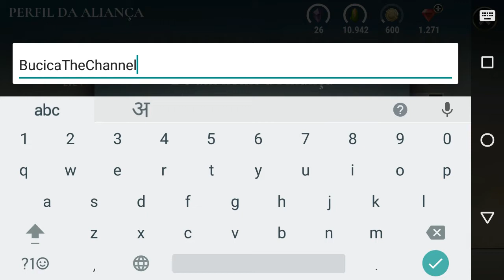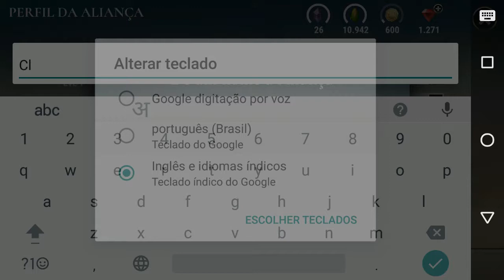DAWN OF TITANS - CRIANDO UMA ALIANÇA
--ATENÇÃO--
ALIANÇA CLÃ BR NÃO EXISTE MAIS!! ENTRE NA ALIANÇA NOVA BR...A MELHOR DAS MELHORES!!!

--DESCRIÇÃO--